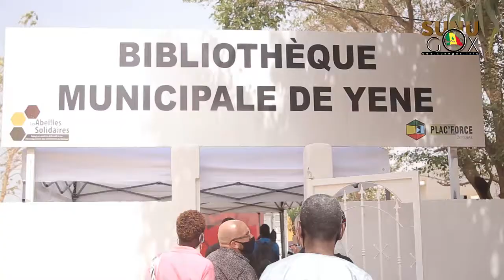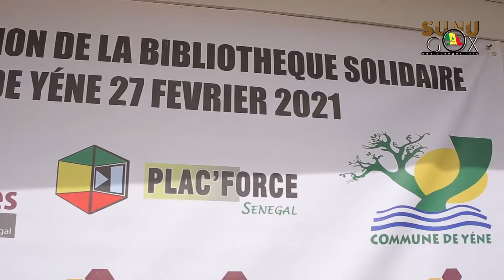BIBLIOTHÈQUE DE YENE: un don de " Plac'Force Sénégal" et "Les Abeilles Solidaires"